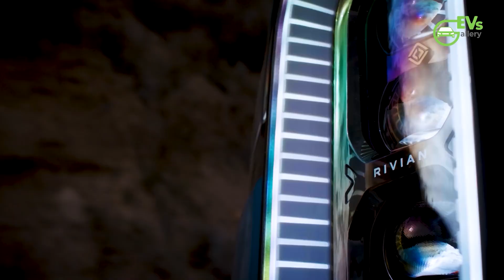Xiaomi's Electric Car: The Features That Could Change the Game